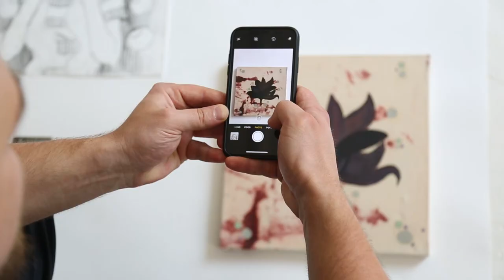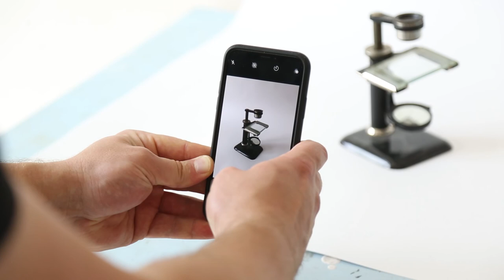VAADS პორტფოლიოს მომზადება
ტუტორიალი - პორტფოლიოს გადაღება მობილურით